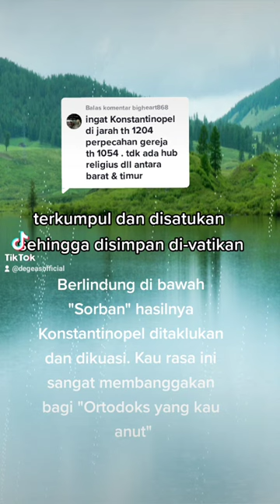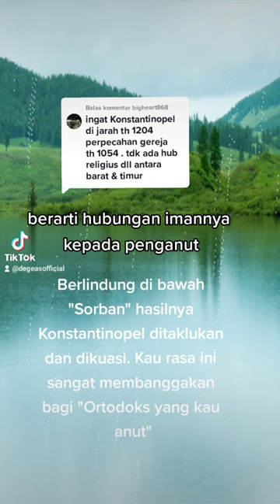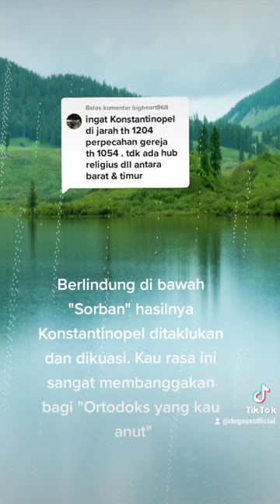AKIBAT BERLINDUNG DI BAWAH SORBAN PENAKLUK